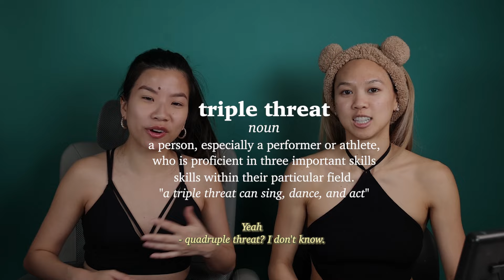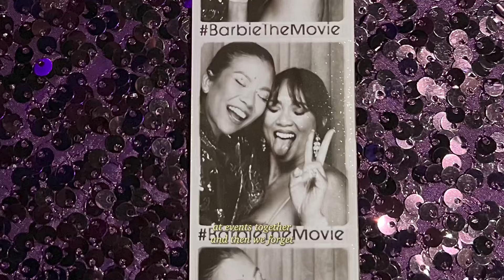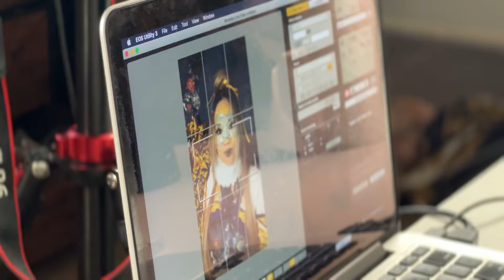MINIONS Makeup Challenge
Today Peng Peng and I are doing a Minions inspired makeup challenge. The goal is to do as much as we can within 30 minutes. Styled, photographed, and edited by me! See the photos on my IG: @cindychendesigns.

peng peng lee, minions movie, minions makeup challenge, minions, avant-garde makeup, makeup challenge, timed makeup challenges